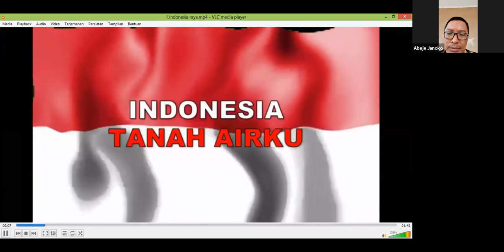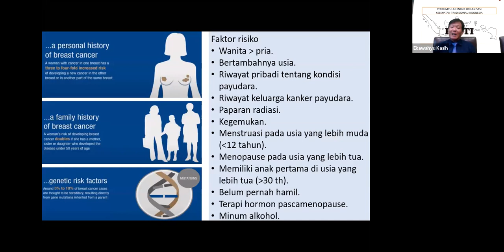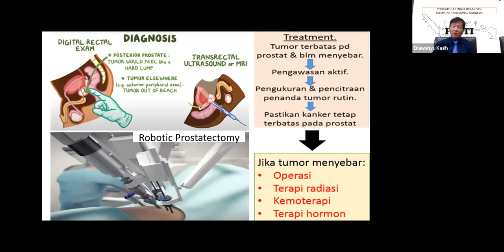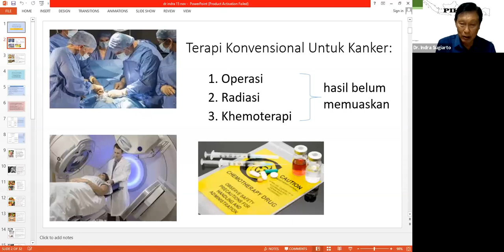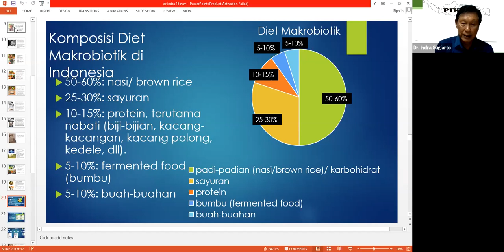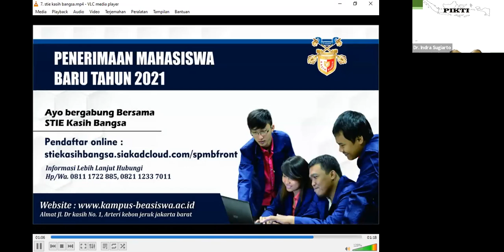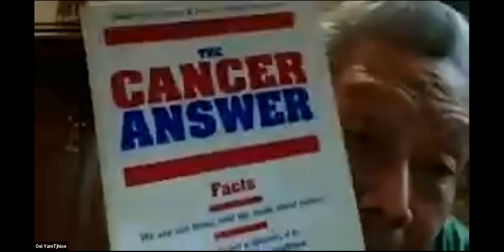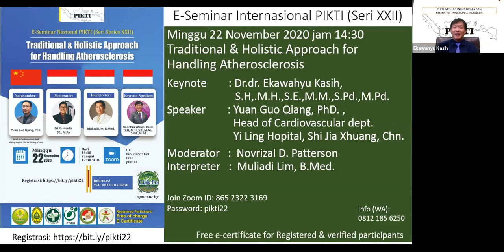Traditional & Holistic Approach for Handling Cancer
International PIKTI E-seminar Series XXI :

Topic: Traditional & Holistic Approach for Handling Cancer

Keynote Speaker: Dr.dr.Ekawahyu Kasih,S.H,.M.H.,S.E.,M.M.,S.Pd.,M.Pd.

Speaker 1: Sinshe Yue Feng, Cancer Palliative Therapy Specialized Committee of WFCMS -VP
Speaker 2: Dr.Indra Sugiarto
Moderator: DR. Ki Narto, M.Hum.
MC: Dr.Arif Bintoro Johan, M.Pd
Interpreter: dr. Willie Japaries, MARS, PhD.